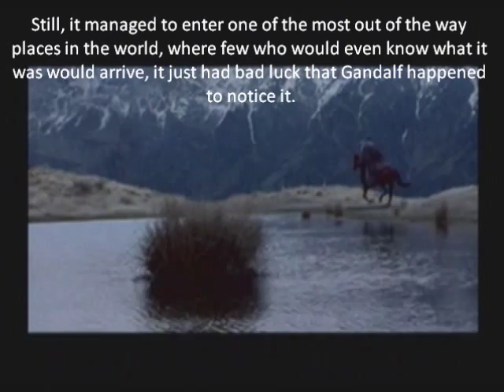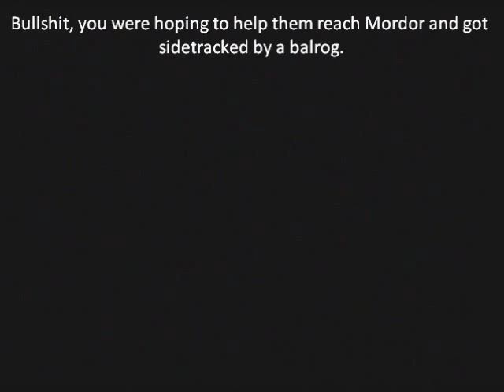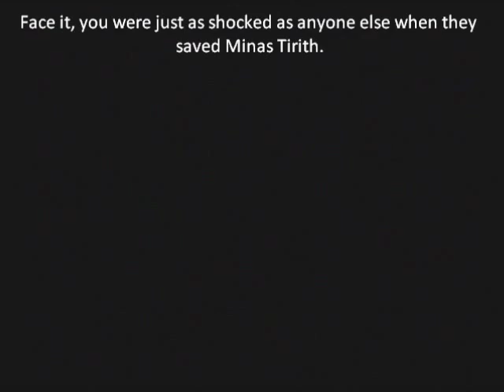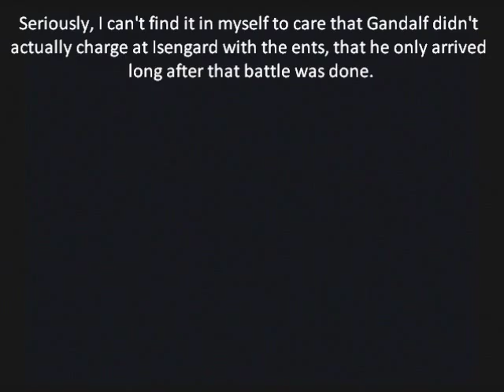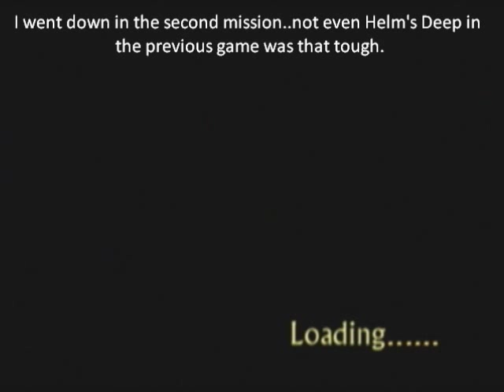Let's Play Lord Of The Rings Return Of The King Mission 2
Damn, this game is so much faster to update for than Starcraft. It's kind of a pleasure to get the work done in a day or two, as opposed to a week at the very least.